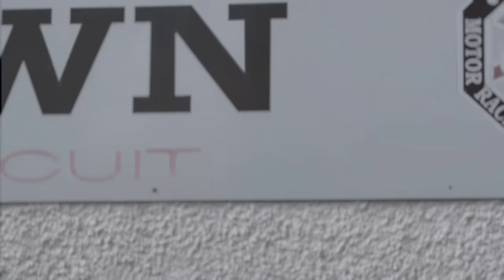FIRST TEST WITH MY NEW TEAM | TODD TV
It’s the big release of my all new team after parting ways with Padgetts after Armoy. I know everybody has been eagerly awaiting the news so here it is… including my first test on the new bike!
I can’t wait to get racing!!!